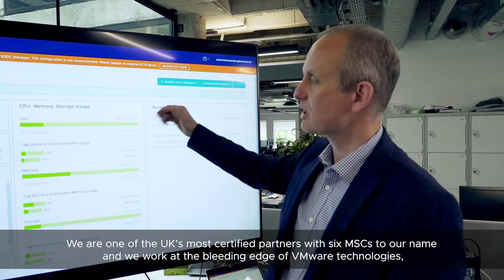University of Bristol Unlocks Global Opportunities with VMware Cloud Foundation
The University of Bristol needed to modernize its infrastructure to grow in an increasingly competitive and ever more global environment. VMware Cloud Foundation™ allows students and research partners alike to participate from anywhere in the world, increasing flexibility and allowing research to progress faster.